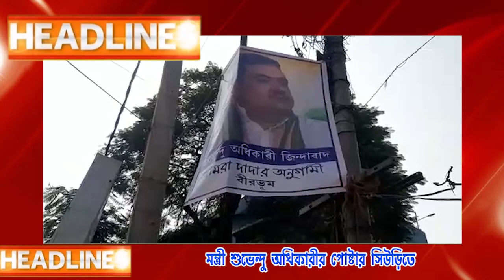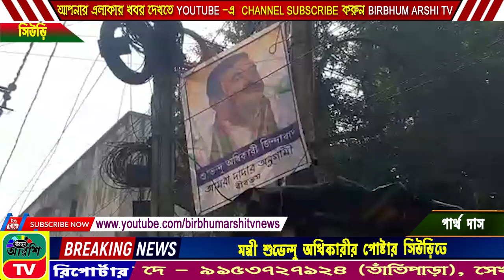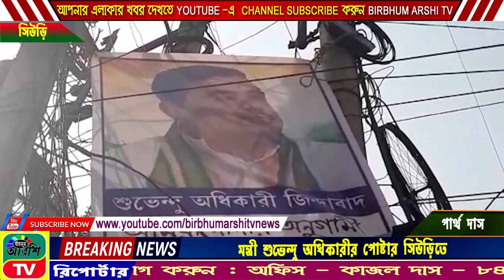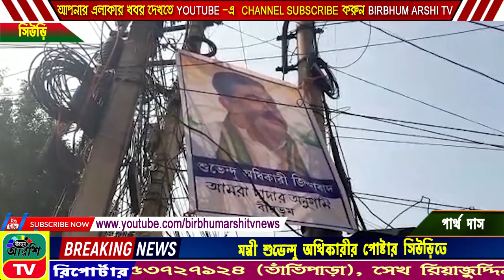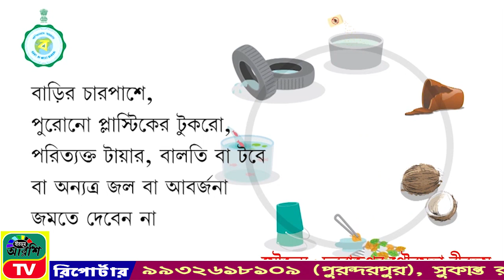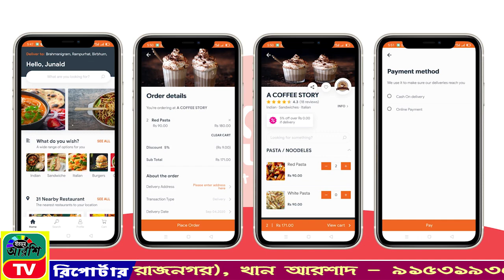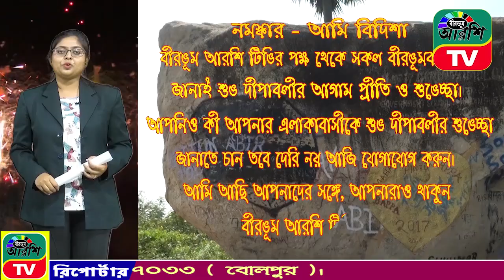BIRBHUM | ARSHI | TV | NEWS | NO 1| ONLINE | CHANNEL 03.11.2020